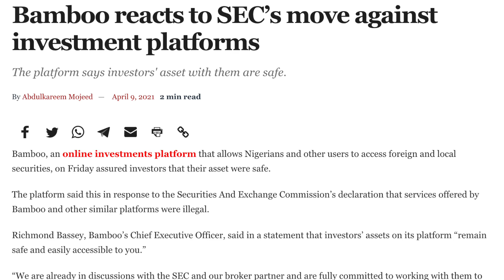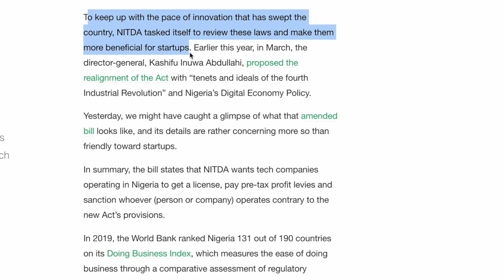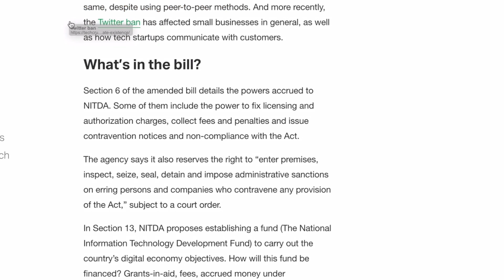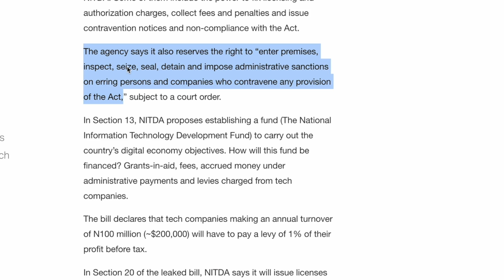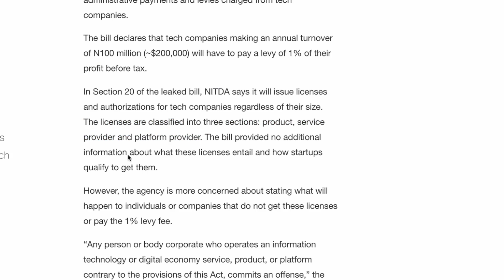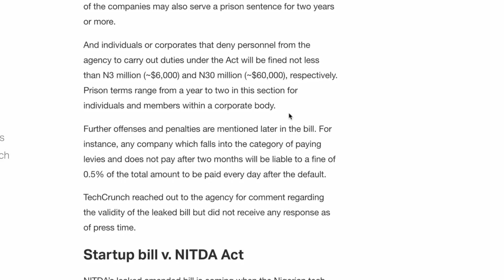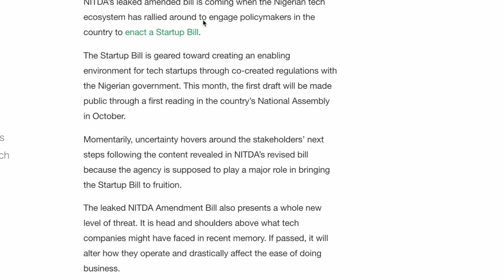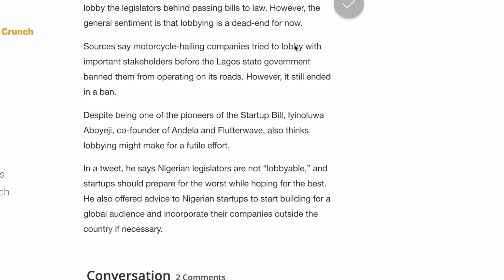Nigeria Wants to Crush Tech Startups | NITDA Bill Goes After Nigerian Tech Startups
This video is about how Nigeria wants to crush tech startups in the country. We chat about the NITDA Bill that is supposed to make the creating and flourishing as a startup easier in the country but instead made it so much harder.

The NITDA bill only offers taxes, levies, fees, fines, and jail sentences. This bill was supposed to be a positive collaboration and a new beginning between tech startups and the government. Disappointing!

Iveoma Media uncovers the investment opportunities in Nigeria.

FTC: Iveoma Media does not endorse or recommend individuals, products, or services that may be discussed on this platform. Iveoma Media expressly disclaims all liability for claims or damages that may result from reliance on the content. Iveoma Media accepts no responsibility for the opinions and information posted on this platform. In no event shall Iveoma Media be liable to you or anyone else for any decision made or taken by you in reliance on information on this site.